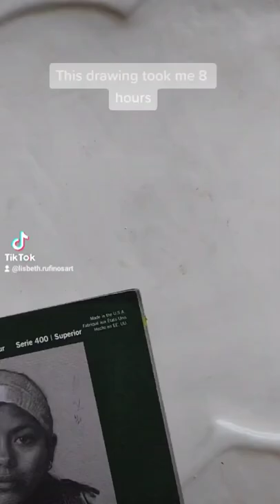💞 art paint reels shorts drawing tiktok youtubeshorts painting instagram